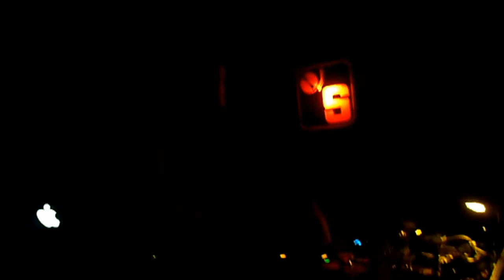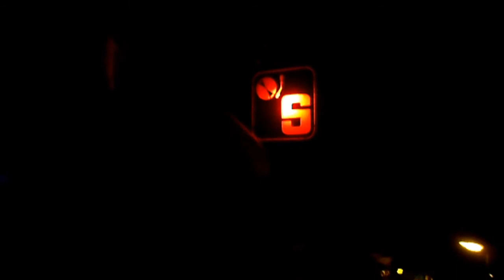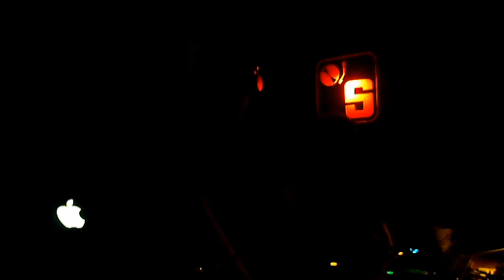TOBEN @ Stellwerk Osnabrück (KLA\TEX 20.04.13) playing Wrong